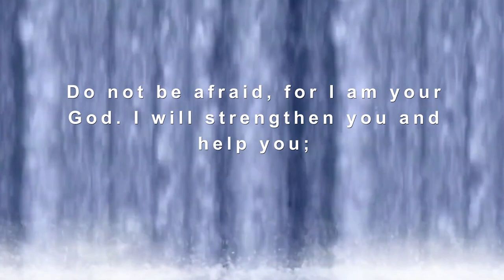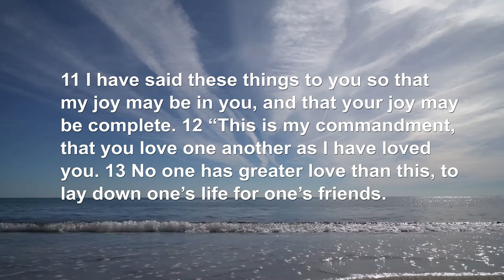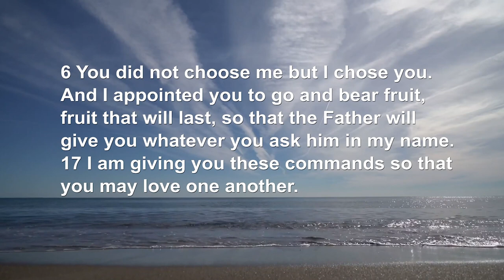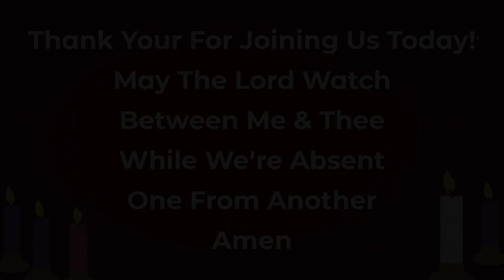A Revolutionary Love | Rev. Shonda Nicole Gladden | John 15:9-17 (NRSV)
Welcome to the virtual sanctuary of Pleasant Hope Baptist Church!

Get ready to hear a powerful message from Rev. Shonda Gladden. During this ministry broadcast, Rev. Gladden shares an uplifting sermon entitled, "A Revolutionary Love." Don't miss this!